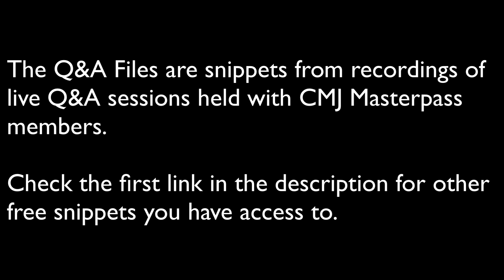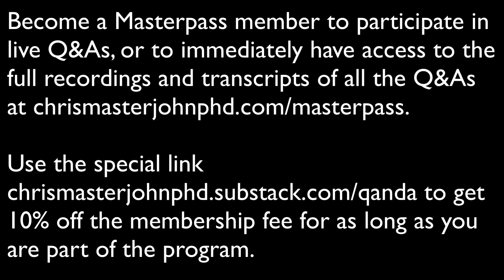Low Blood Sugar on Vegan Keto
Chris Masterjohn, PhD is the Founder and Scientific Director of the mitochondrial test mito.me. Question: How do I fix low blood sugar on vegan keto?

Short Answer: Consider how important it is for your ketones to be elevated. Most likely you need to eat more protein, which will lower your ketones. I would aim for a minimum of 0.8 grams per kilogram of ideal bodyweight and consider using 1.2 grams per kilogram of ideal bodyweight. If this does not work, consider all of the nutrients involved in energy metabolism — all of the B vitamins, iron, copper, sulfur, magnesium, potassium — but especially biotin and B6 for their disproportionate role in gluconeogenesis. If the protein you need to normalize your blood sugar does reduce your ketones to a level that are not giving you the benefits you are looking for, you could consider raising them with exogenous ketones.

This is a clip from a live Q&A session open to CMJ Masterpass members. In addition to this episode, you can access two other free samples using this link:

In that batch of free episodes you will also find the answers to these questions:

*Brain Fog on Calcium, Vitamin D, or K2
*Raising Ceruloplasmin When Copper Won't Do It

If you want to become a Masterpass member so you can participate in the next live Q&A, or so you can have access to the complete recording and transcript of each Q&A session, you can save 10% off the subscription price for as long as you remain a member by using this link to sign up:

This snippet is from the November 19, 2022 AMA. The full recording and transcript is reserved for Masterpass members. Here is a preview of what’s included:

*How Do I Increase My ATP?
*Nutrition for Recovery from Alcoholism
*How to decrease MCV after chemo?
*What happened to vitamin B4?
*Should I eat foods specifically for their antioxidant status?
*How do I get my ceruloplasmin up if copper doesn't raise it?
*Why would bovine serum immunoglobulins help gut health?
*Nicotinamide Riboside and Cancer
*If I need lecithin for gut health, should I worry about its omega-6?
*What do I think of patented Sucrosomial magnesium and zinc?
*Is my problem magnesium transport or magnesium excretion?
*What to do about severe osteoarthritis and muscle stiffness?
*Should I worry if 5 mg P5P raises my plasma B6 above normal?
*Is nascent iodine safe when weaning off of thyroid hormone?
*How to avoid false zeros in Cronometer?
*What does it mean if I have more energy when taking CoQ10?
*If NADPH oxidase is unregulated to fight pathogens, is taking antioxidants good or bad?
*What if my needs for vitamin A and zinc are higher than the tolerable upper intake levels?
*How accurate are vitamin E tests?
*Quick redux on muscle stiffness
*How do I handle my first emergence from lockdown if I am worried about being relatively immunosuppressed?
*If I supplement with iodine, do I need to supplement with selenium?
*Should I worry about the beta-carotene in my multivitamin?
*Why do I wake up tense and with a headache to my alarm clock?
*Why does starch make me wake up in the middle of the night with increased respiration?
*What causes crusty eyes?
*Which nutrients need to be spread out across the day?
*What are nutritional causes of hypnic jerks?
*To replicate Weston Price's reversal of tooth decay, do I need dairy?
*Why would I have a bad reaction to milk thistle?